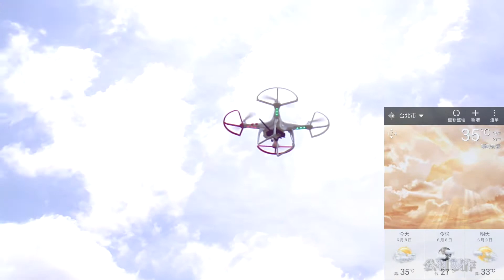直昇機 DJI PHANTOM Go Pro Hero 3四軸保護架空拍 公羽2013-6-8